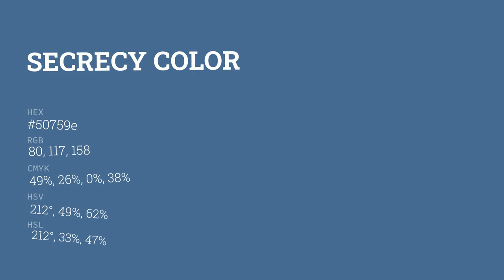Secrecy color 50759e hex color - Blue color - Warm color 50759e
What color is Secrecy ? 50759e hex color - Blue color - Warm color 50759e

Hex 50759e Color Code is also known as Secrecy color.